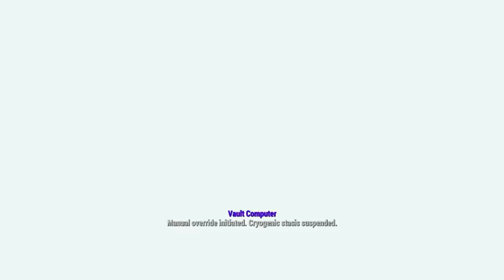Fallout 4 (Minutemen) Playthrough #2-Vault 111 & Codsworth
I enter Vault 111 and exit it. I also meet my former robot 'butler' Codsworth!